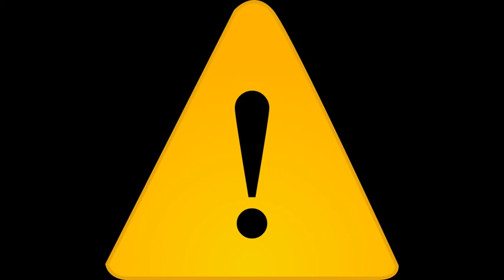Police Siren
Police alarms to use in emergency project.